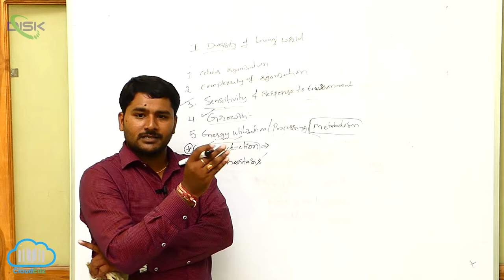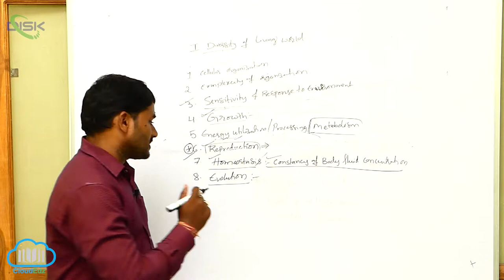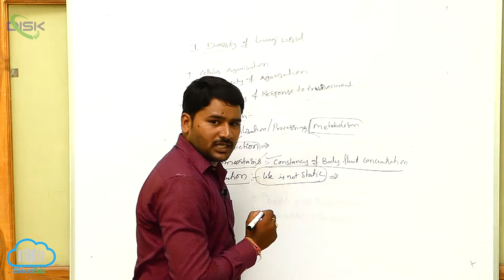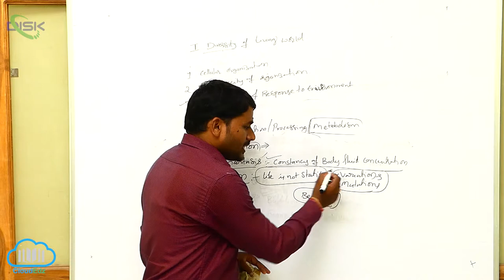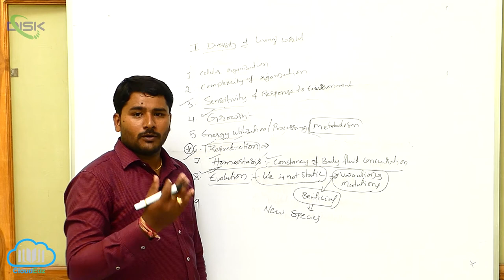What is Life || What is life 5 || Disk Telangana